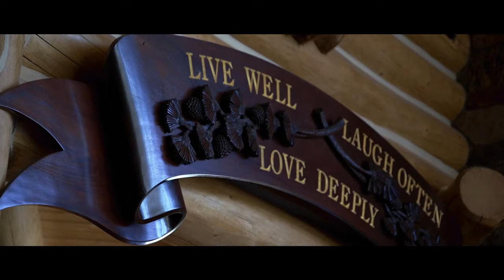Jon Robert Hall - Toronto (Official Video)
I got to marry my best friend on 07/09/2021. Like any good thing, you build it from the ground up. Tiff and I started as strangers, spent a year as best friends, and then on tour with Wicked the Musical. In Toronto, Canada we became lovers. Now, we’ve been married for a little over a month, and we felt like there was no better song to accompany our wedding video than my new single, “Toronto.” Thank you for celebrating with us!

Written with Mary Kutter, Chris Sligh, and Dan Agee. Produced by Dan Agee.